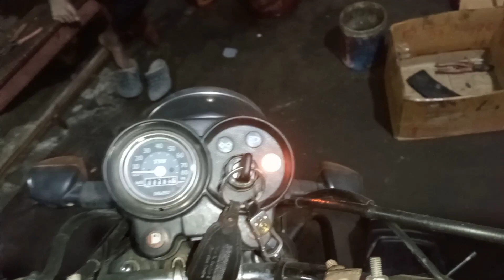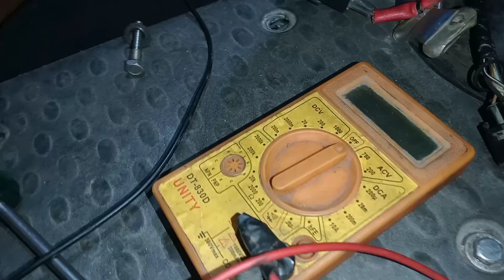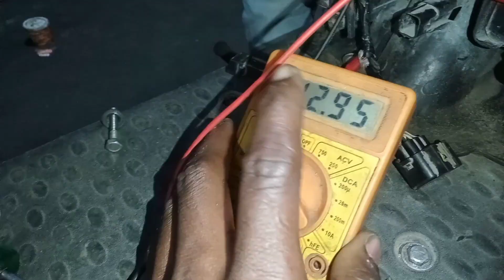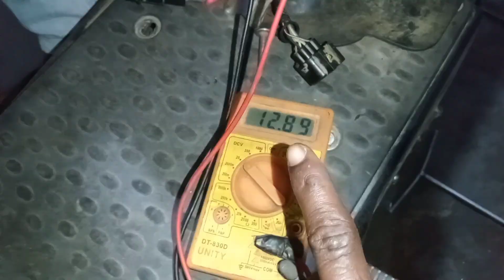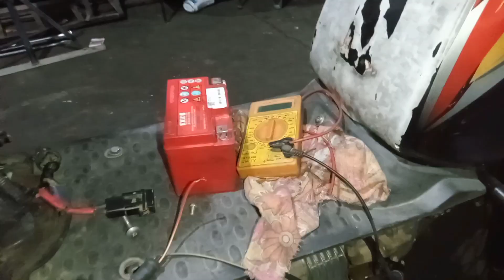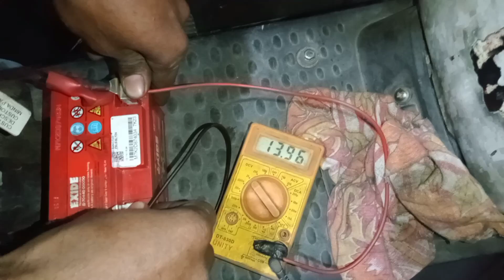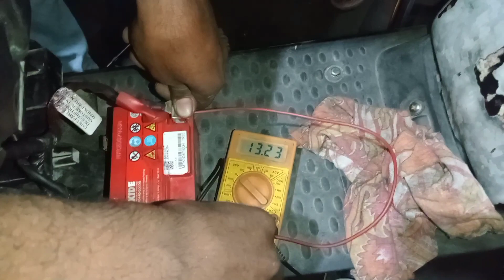TVS XL 100 bs6 charging and starting problem solve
mechanical blog